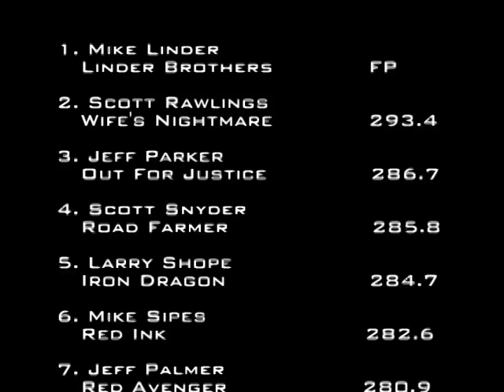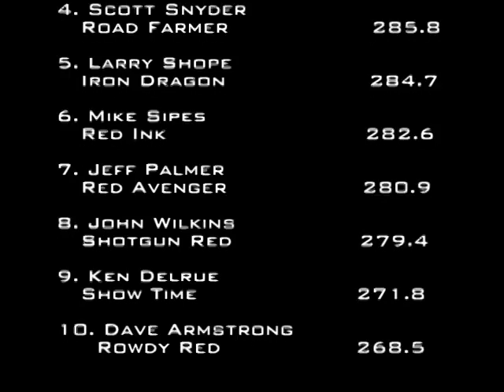7/20/03 NTPA R2 Mt. Vernon, OH Pro Stock Tractors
10,000 lb. Pro Stock Tractors
Knox County Fair
Mt. Vernon, OH